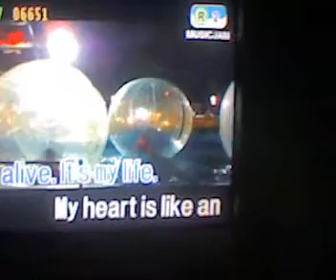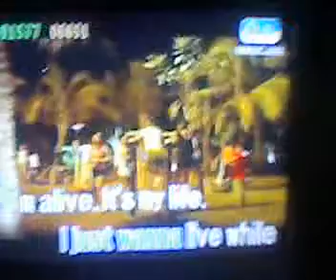Ivan's blowjob este blowout_peter john velasquez part 1